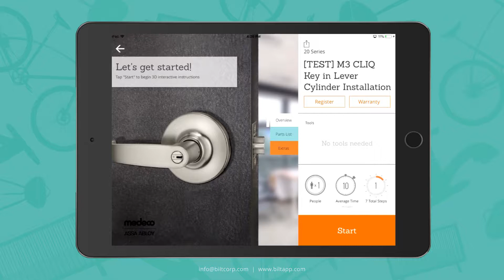BILT: How To Install a Medeco M3 CLIQ in Lever Cylinder - Medeco Locks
BILT is a revolutionary new way to assemble and install Medeco cylinders and deadbolts. Download the free BILT App on your phone or other mobile device. This app video shows the steps to installing a Medeco M3 CLIQ cylinder in a Lever.